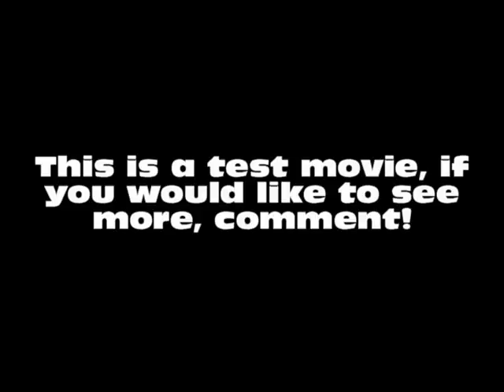Pivot FPS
From what I've watched this is a bit better than the average FPS video on YouTube.

Comment if you would like to see a longer video! So far this is all I've made, if some people want more I'll make a longer video.